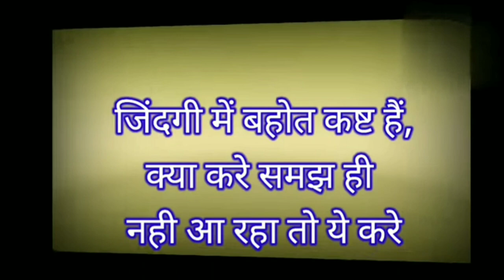मात्र दो या तीन सोमवार करिये ये उपाय 🤑🥰